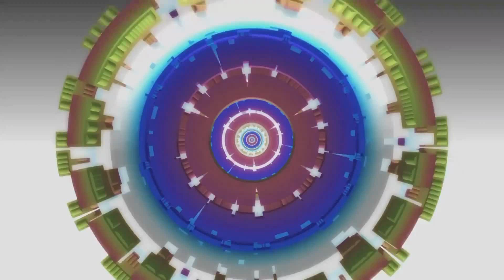||A TRIP TO HAJI ALI|| ||MUMBAI TRIP||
Hlo There!

todayz video is the part of my mumbai_trip which i had a month ago.

i went a few places and made videos which u can see on my channel.

but in this video video u will see haji_ali which is very famous place in mumbai, almost everybody who visit mumbai tend to visit this place called haji ali.

It is a basically a RELIGIOUS and SACRED place for MUMBAI

almost 10,000 people visit this place everyday.

Haji Ali is situated on marine beach and near to sea-link and also near to juhu beach.